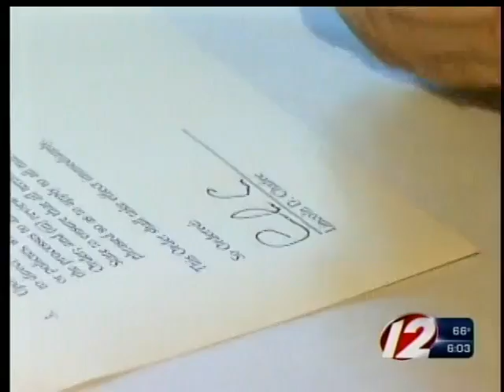RI to recognize same-sex marriages done out-of-state